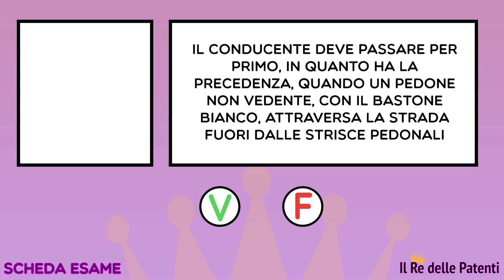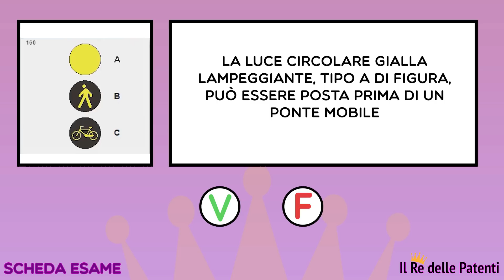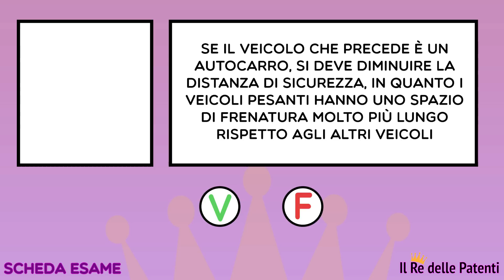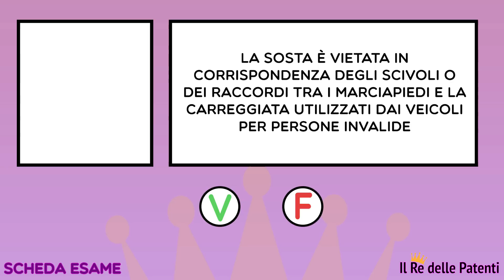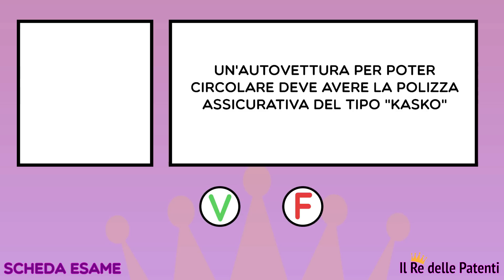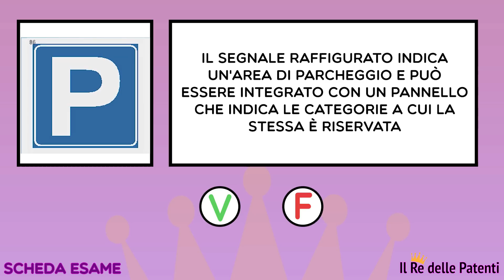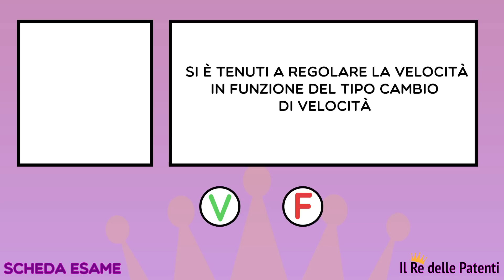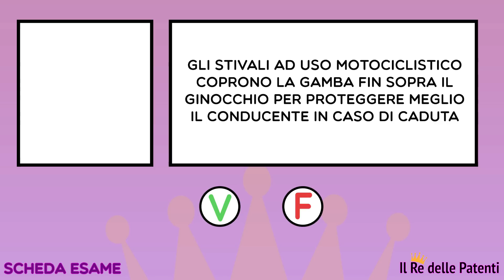SCHEDA ESAME #17 - IMPOSSIBILE - IL RE DELLE PATENTI